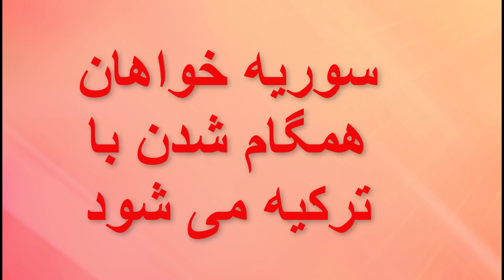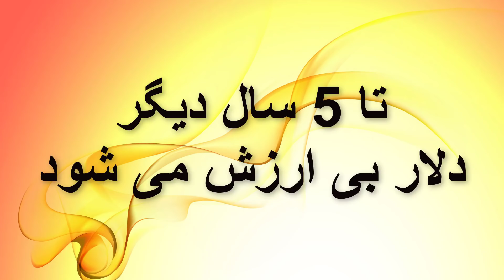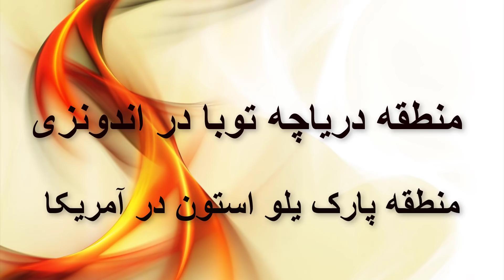پیشگویی 10 سال آینده در منطقه و جهان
احمدهلاکویی holakui.com ویدئوفارسی, خانم دیدم شارمان , طالع بین اهل ترکیه است. وی پس از اینکه توانست کودتای نافرجام نظامی سال 2016 ترکیه را پیشگویی کند مورد توجه رسانه های این کشور قرار گرفت.
اون سیر حوادث بعد از کودتا را هم بطور دقیق پیش گویی کرده بود.
در این ویدئو پیشگویی های خانم دیدم شارمان برای ده سال آینده را ارائه کرده ایم.
این پیشگویی ها در مورد وضعیت حوادث منطقه و جهان در ده سال آینده می باشند.